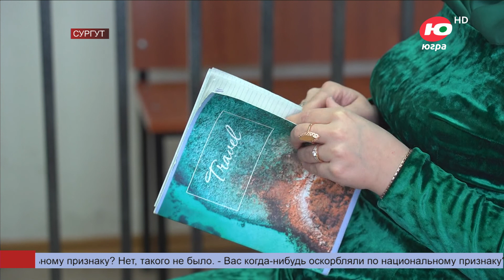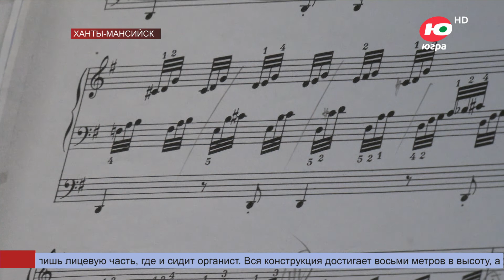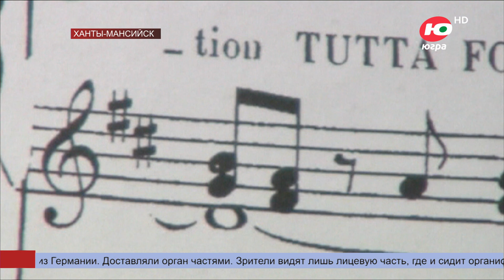Больше чем новости 04.03.2023 19:20